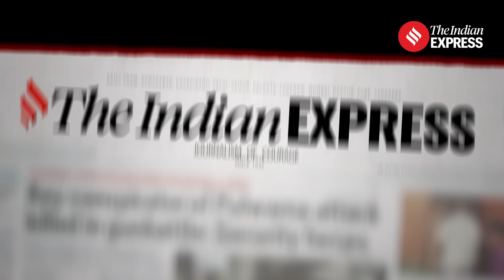Manmohan Singh Releases Statement; Criticizes PM Modi's On ‘Muslim Minority’ Statement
In a letter ahead of Lok Sabha elections phase 7, former PM Manmohan Singh denounced PM Modi for divisive speeches and reducing the dignity of the Prime Minister's office. Manmohan Singh clarified his past remarks about community rights, emphasizing he never distinguished one community from another, unlike BJP. Manmohan Singh urged voters to support Congress for a development-led future. Manmohan Singh also criticized BJP’s economic policies, highlighting issues like demonetization, GST mismanagement, and declining GDP growth, contrasting it with Congress-UPA’s tenure.